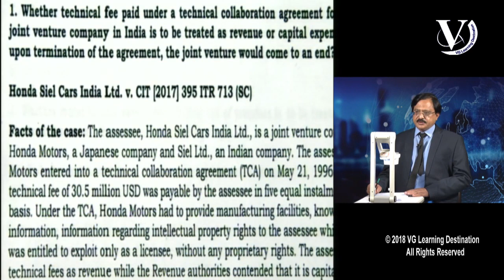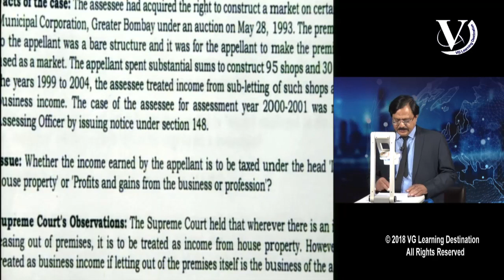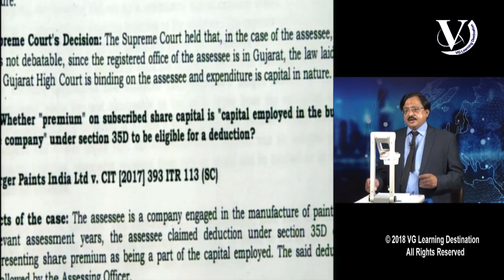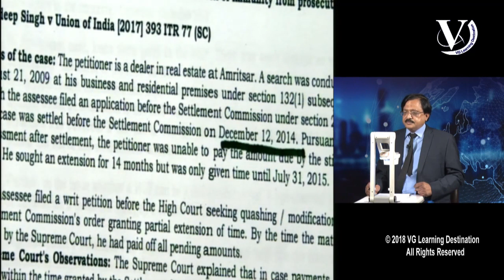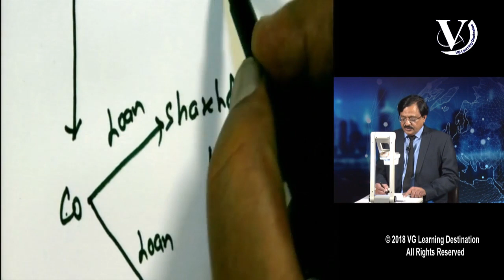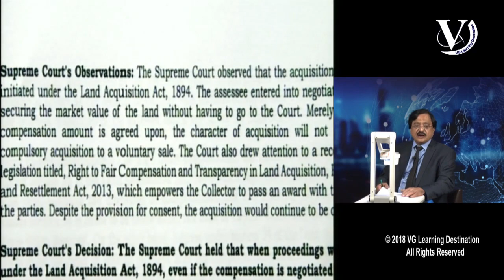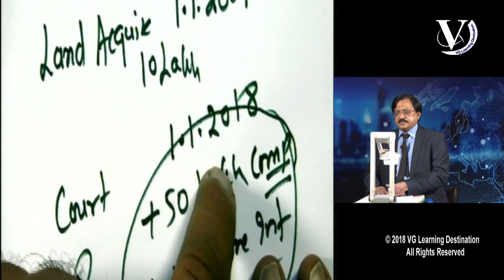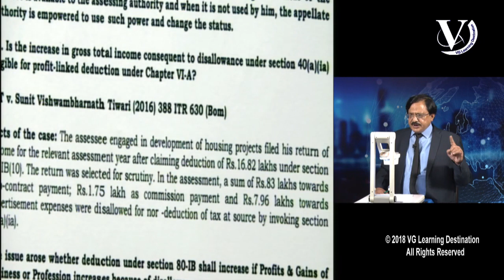CA Final Direct Tax | Latest Case Laws | Applicable for May 2018 | CA Vinod Gupta (VG Sir)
CA Final Direct Tax (DT) Lecture on Latest Case laws applicable for May 2018 by CA Vinod Gupta (VG Sir)

This lecture is based on Judial update for May 2018 Exam attempt released by ICAI.

Here is the latest case laws which are applicable and having its importance for May 2018 Exams. The case laws are among the latest case laws issued by ICAI. Only relevant case laws / judgement are covered. Rest of them are either covered in classes/ amendment classes or overruled by the Amendments by Finance Act.

About CA Vinod Gupta: He is teaching for last 27 years and presently is faculty at VG Learning Destination for CA Final Direct Tax.

About VG Learning Destination:
VG Learning Destination is having 150+ centres across India and abroad. Face to Face classes (Physical classroom teaching) are held in Delhi. Virtual Classes are available across all parts of India. Covering 21+ States and  more than 120 cities.

Head Office: 4E/10, Jhandewalan Extn., New Delhi